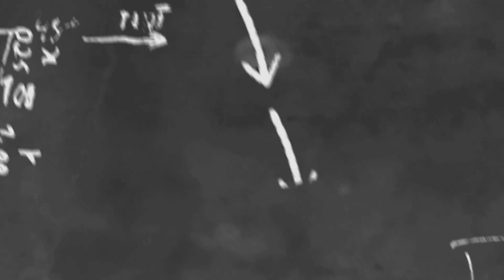စစ်ကောင်စီထံမှလူမှု့ထူးချွန်ဆုရခဲ့တာနဲ့ပက်သတ်ပြီးရင်ဖွင့်ပြောကြားလာတဲ့ "ခိုင်သင်းကြည်"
cele star
cele new
myanmar new
myanmar model
myanmar movie
myanmar cele